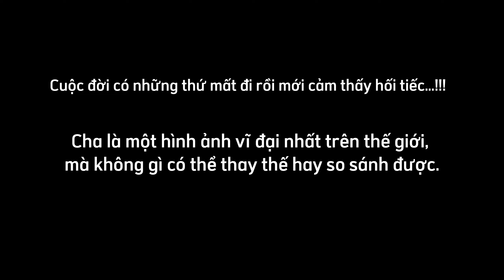Cha Guitar | Cu Đông Vlog | Tý Quậy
Bản nhạc guitar clip Cha